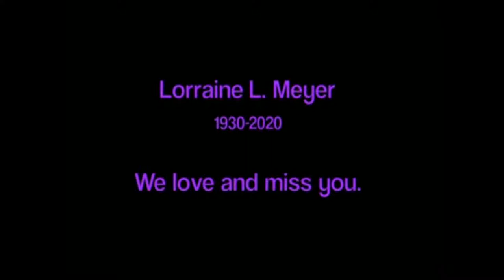Lorraine L Meyer Funeral Service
CCLI #2721161
CCLI #21044730
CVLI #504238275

Lorraine L. Meyer, loving mother, aunt, grandma, and friend passed away November 19, 2020 at the age of 90 from complications due to Covid-19.

Lorraine was born in Owosso, Michigan on February 4, 1930 to parents Andrew and Esther (Carstensen) Lewis.  She and her older brother Marv grew up on the family farm on Morrice Road, south of town.

Having attended Owosso Public Schools, she graduated in the class of 1948. Soon after, she worked as an assistant for her Uncle Jim and Aunt Hilah Douglas at Douglas Trucking (the Chrest plumbing building on Main Street).  She earned a degree in 1958 from Lansing Business School.

In 1960, Lorraine married Bruce R. Meyer and became a homemaker, raising 3 children while working as Bruce’s secretary for Meyer Refrigeration and Air-Conditioning for 27 years.

Lorraine was an avid churchgoer and was a member of the First United Methodist Church of Owosso for over 50 years.  As part of the FUMC Women's Group, she enjoyed working the church rummage sale and helping to host events in Fellowship Hall.

Car rides in the country, walks, playing bridge with her lifelong girlfriends, crossword puzzles, baking (especially pies), and hosting family dinners brought happiness to Lorraine.  She loved to laugh and truly enjoyed conversation with others.  Lorraine always asked “What trips do you have planned?” and “What’s on the agenda?”.

She and Bruce also developed a love for travel, seeing much of the United States and overseas as well, oftentimes with Lorraine's brother and sister-in-law, Marv and Joyce Lewis. Summers were spent in Northern Michigan on Mullett Lake with their kids and grandkids where she loved watching them swim, boat, and gather around the fire pit.
Lorraine lived in the moment the past few years.  “You are my favorite” was her goodbye to close friends and family.  You knew in that moment you were the favorite.

Lorraine and Bruce raised three children, Lori (Mark) Smith, Robert Meyer, and Greg (Susan) Meyer. Spoiling grandchildren was Lorraine's specialty, always quick with chocolate (her favorite), molasses cookies, or her famous peanut brittle. She loved all eight of her grandkids dearly: Matt Smith, Courtney Smith, Callie Meyer, Carson Meyer, Caroline Meyer, Ben Meyer, Jake Meyer, and great grandson Jaxson Buhl.  Also dear to her heart was former daughter-in-law Bettina Meyer.

Lorraine’s family would like to express their gratitude to the staff at Oliver Woods Assisted Living Facility who cared for her over the last 17 months, as well as the Memorial Healthcare Covid floor nurses who helped her through her last days.  Lorraine’s kitty is now a permanent resident at Oliver Woods and will bring comfort to many.

Lorraine was predeceased by her husband of 53 years, Bruce R. Meyer, and her brother and sister-in-law Marvin and Joyce Lewis.

A private service will be held Saturday, November 28th at the First United Methodist Church in Owosso with burial to follow at Hillcrest Memorial Gardens. The service will be live streamed Nelson-House Funeral Home Facebook page at 1pm.

In lieu of flowers memorial contributions are suggested to Owosso First United Methodist Church, Shiawassee County Humane Society, or the Alzheimer’s Association.